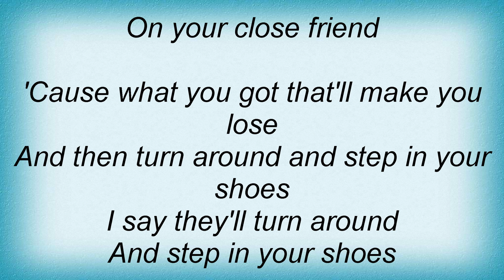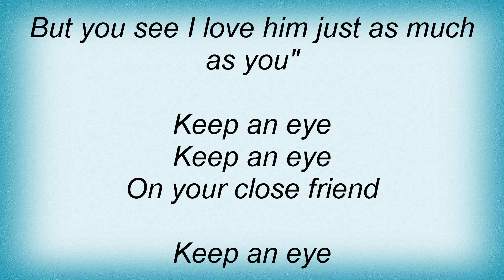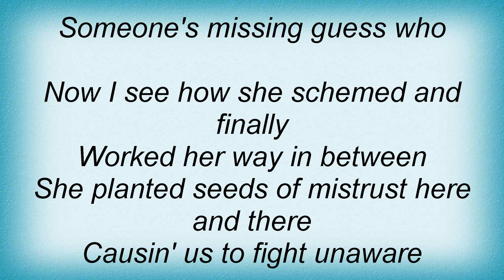Supremes - Keep An Eye Lyrics